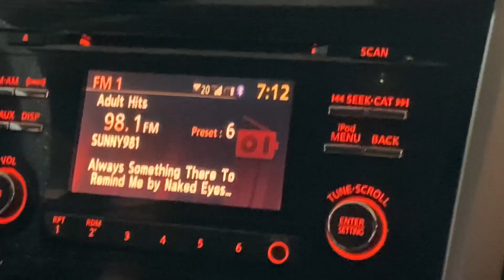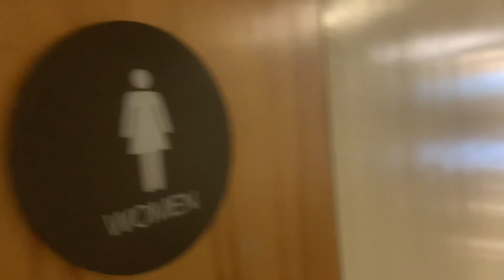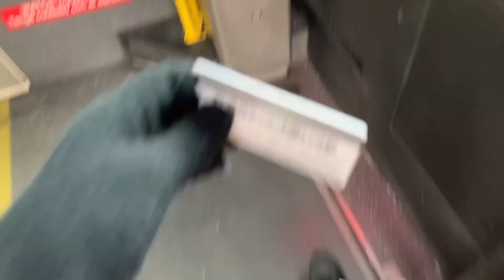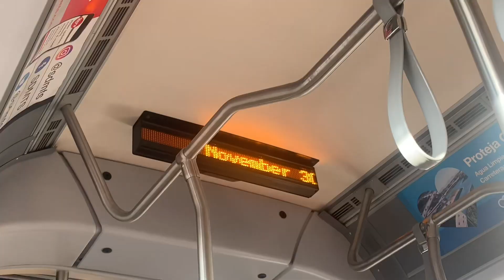Day at SDSU And a Kpop Movie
I wanted to ask if the subtitles helped. And let me know what I should post next any video ideas. 🙂It’s also my birthday this week Dec 4. I’m 19🥳  Have a great day😘